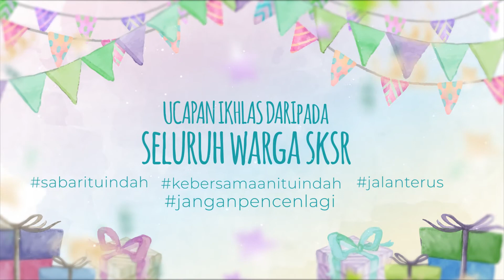Selamat Hari Lahir Guru Besar SKSR